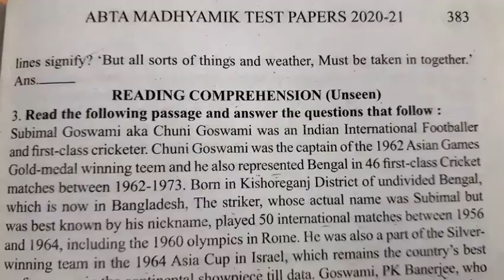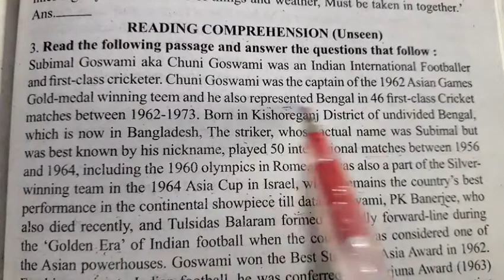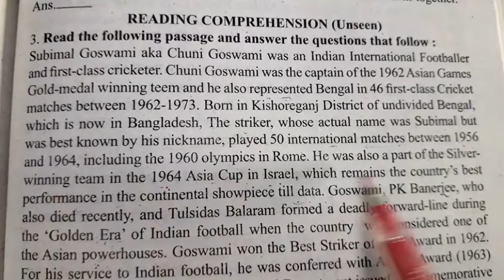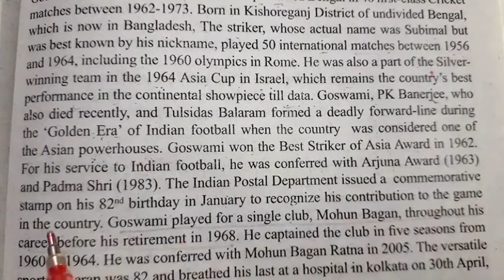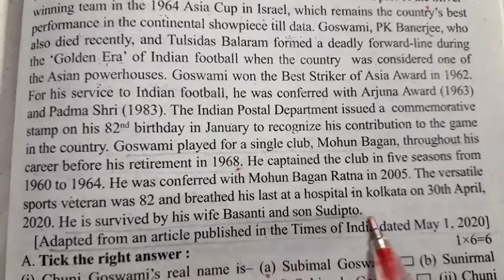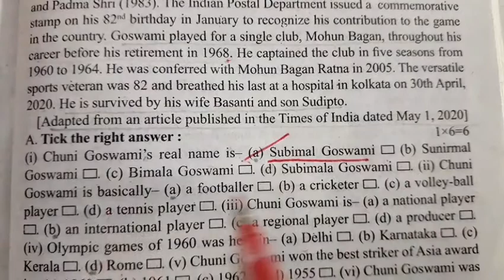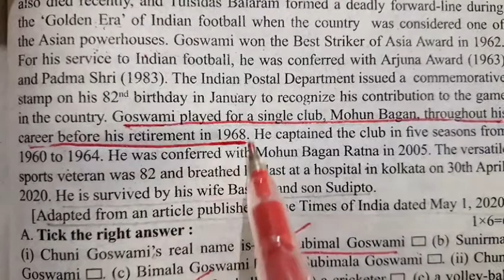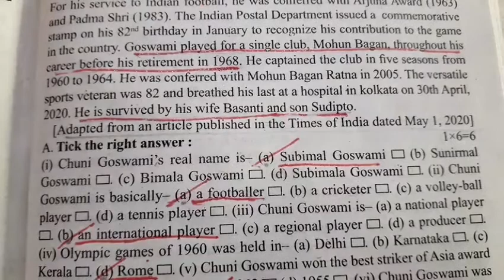ABTA Test Paper solved ||English ||Madhyamik 2021|| Unseen|| Page- 381 ||Bengali analysis & Activity